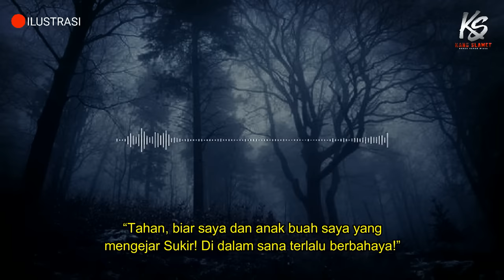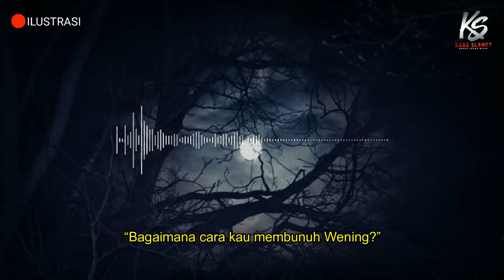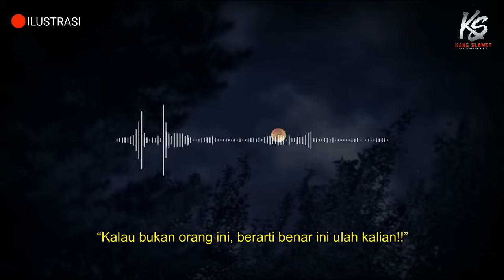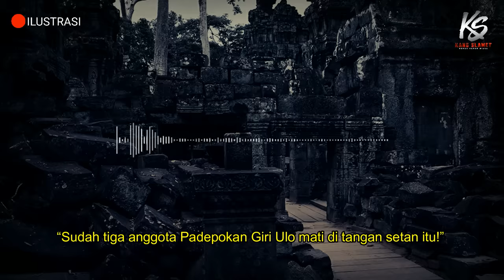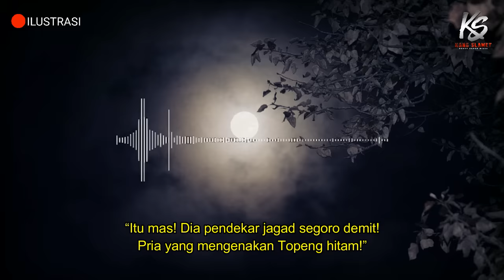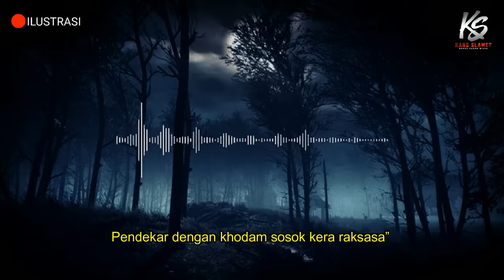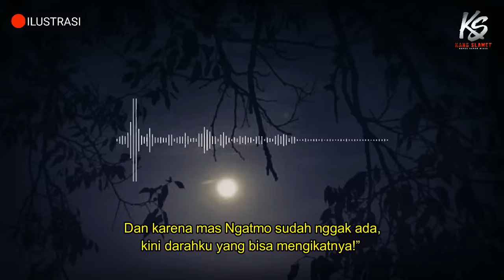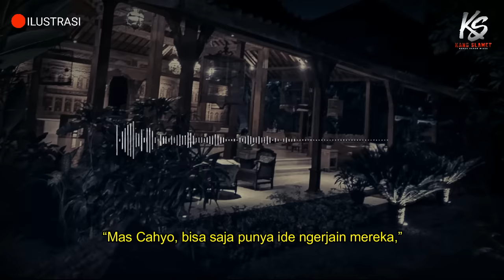SEREM BANGET ❗ SETIAP BULAN PURNAMA DIA MEMINTA SERATUS KEPALA MANUSIA || KISAH MISTIS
PENULIS : DIOSETTA

SEMUA CERITA AKAN SALING BERSANGKUTAN DENGAN CERITA SELANJUTNYA MAUPUN SEBELUMNYA